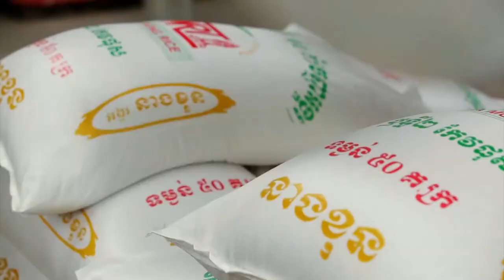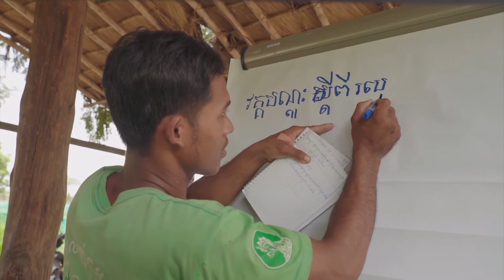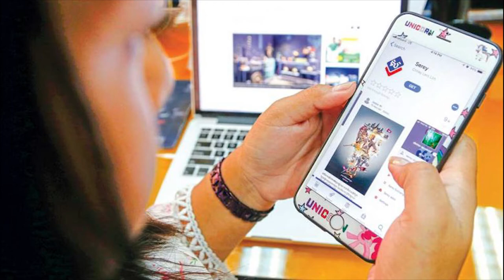សម្ភាសន៍ លោកជំទាវវេជ្ជបណ្ឌិត អ៊ឹង កន្ថាផាវី (First Draft)